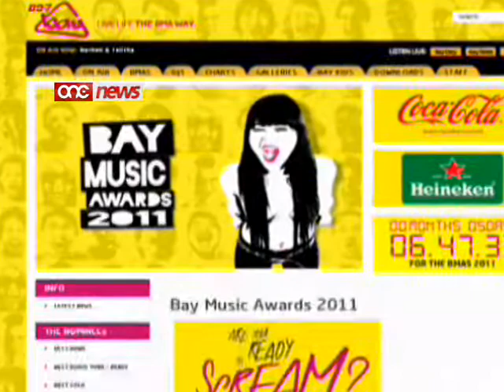It-tmien edizzjoni tal-Bay Music Awards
t-tmien edizjoni tal-bay Music Awards  ser issir fi tnax ta Dicembru li gej.Din l-attivita li saret parti mill-kalendarju kulturali Malti, din is-sena ser toffri hafna talent lokali gdid.Ghal ewwel darba l-istazzjon ONE ser ikun qed ixandar din l-attivita nhar id-dsatax ta' Dicembru li gej